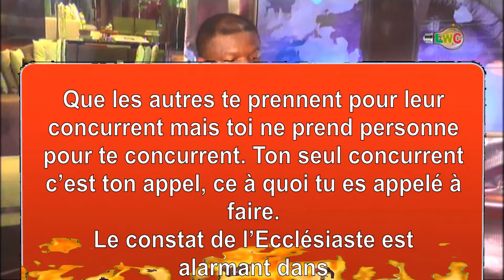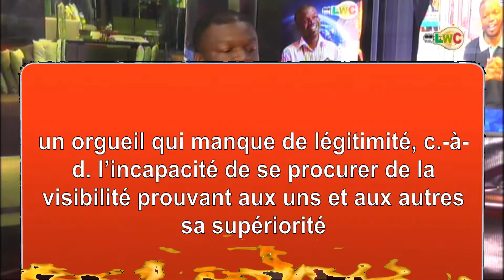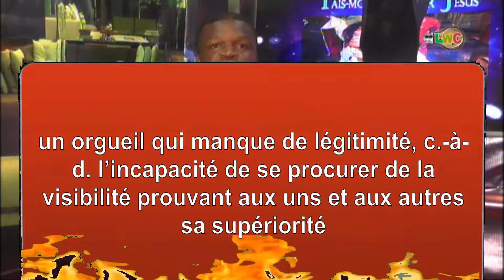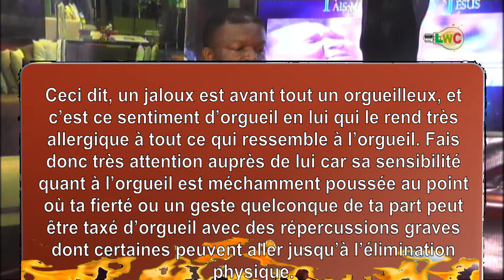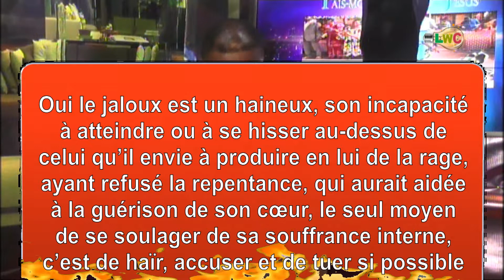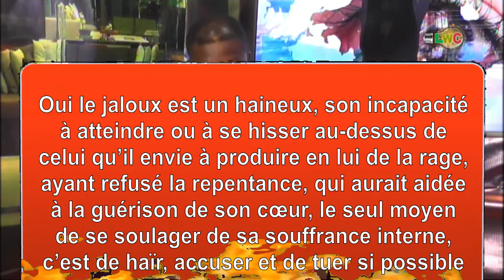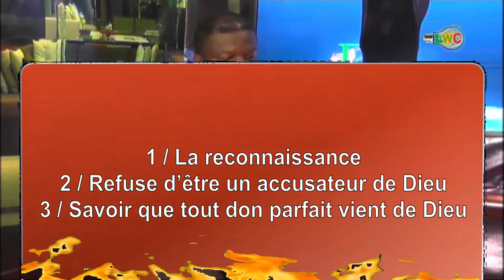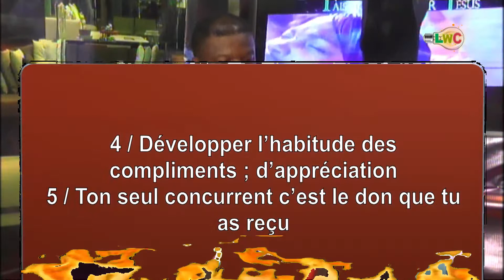7 Choses pour se guerir de la jalousie 05(b)-Pasteur Charlies Kemetia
lwc tv